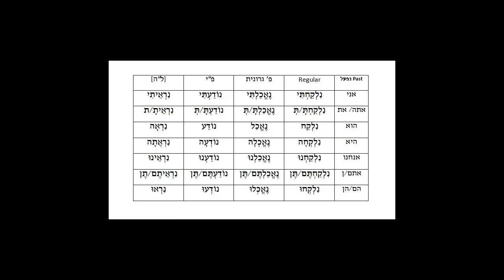4.8 Niphal Past Tense-Conjugation chart (no audio)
Intermediate Biblical Hebrew.
Please watch this as part of the playlist for this lecture.